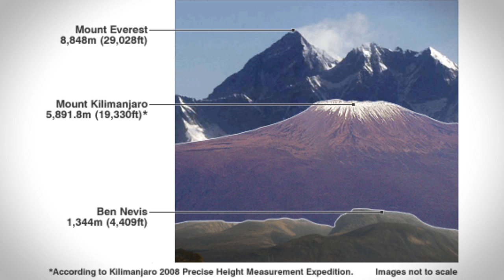Emily Climbs Mount Kilimanjaro 2014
Mount Kilimanjaro is the tallest free standing mountain in the world standing at 5895 meters above sea level and I have decided to accept the challenge of climbing all the way to the top for the charity Dig Deep! I have just graduated from the University of Roehampton with a degree in dance and am currently working as a Technical Assistant in the university's theatre. However this job will end next year and so this seems like an opportune time in my life to have the experience of a lifetime.

A film by Alice Underwood